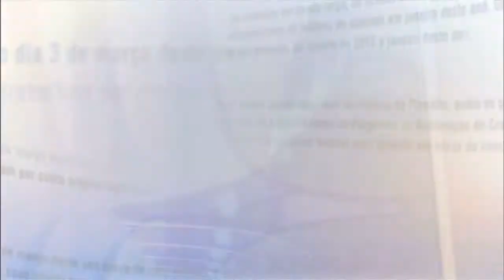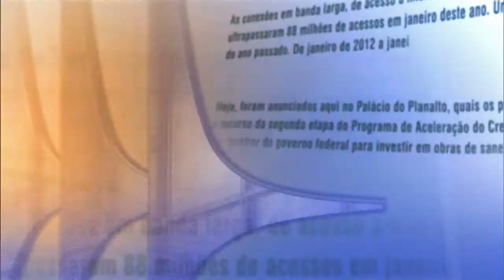Direto do Planalto - 9 de fevereiro